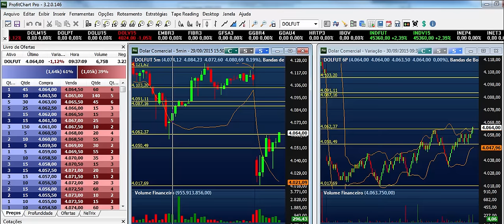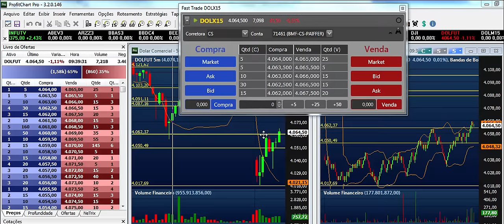Operando na Prática I - Com Carol Paiffer (30/9/15)